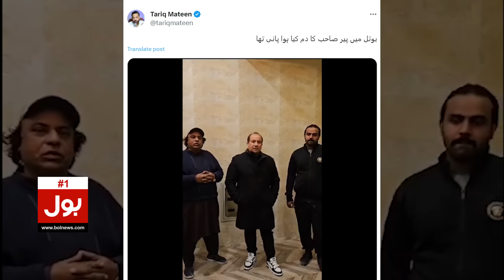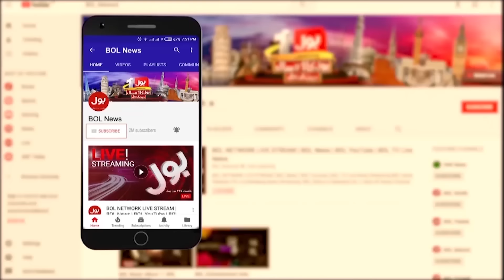Rahat Fateh Ali Khan Employee Shocking Statement | Viral Video Reality Exposed | Breaking News